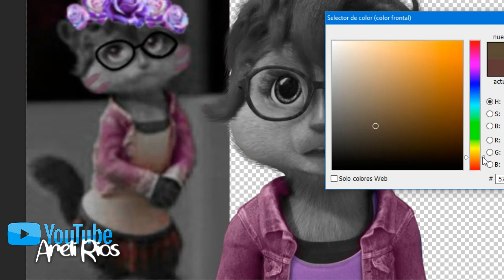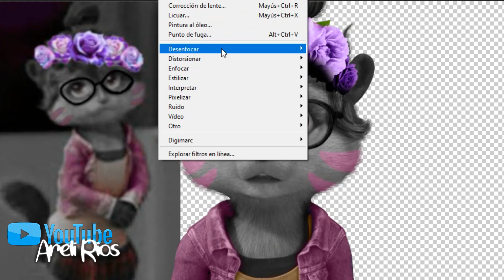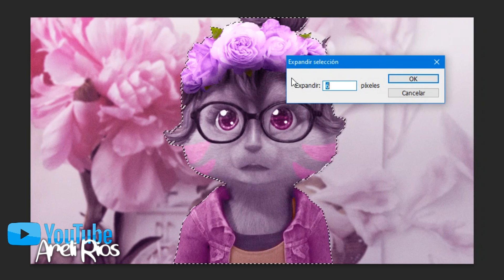Tracey Miller - Speed Editing!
Hi!
last speed editing of this year! don't worry, I'll keep doing them next year uwu

this one is for Chipettes Dreams!
I loved doing this one, looks really aesthetic~

I don't know what else to say ewe
I'll see you next saturday with last video of the year~

Programs: Sony vegas pro 16, Bandicam, Photoshop cs6